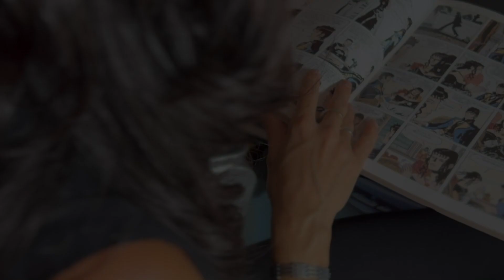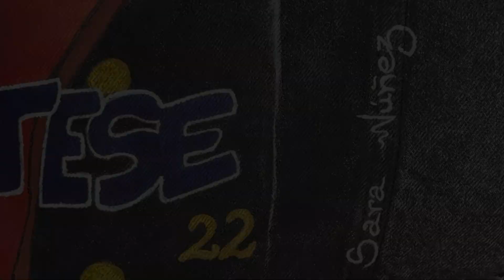SarArtist - Creating Art For Peace - Black Denim Jacket Artwork by SarArtist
This is a video of the artistic and creative works of SarArtist. Here we can appreciate in detail the process of a work of art by this artist. This artwork by SarArtist is a big one, as a result of it's measures approximately 56X40 centimeters and It's painted on the back of the black denim jacket from the Jack & Jones brand in size XL. It's a unisex jacket moreover the painting was carried out during two months of the year 2022. Sara used high quality acrylic paints. It is an original design inspired by the graphic work of the Italian Hugo Pratt and his character, the adventurous sailor Corto Maltese. Above all you can buy a unique, certified and original artwork by SarArtist.